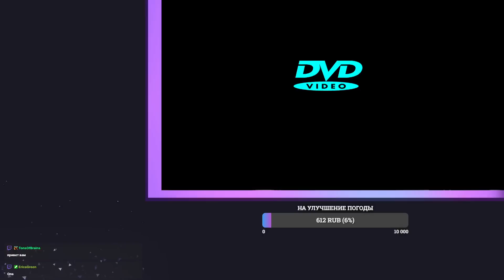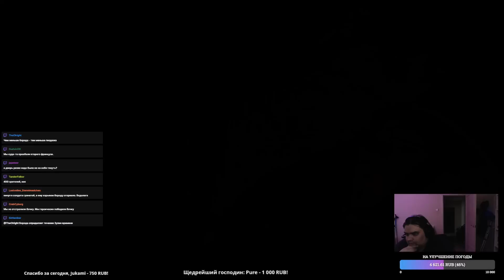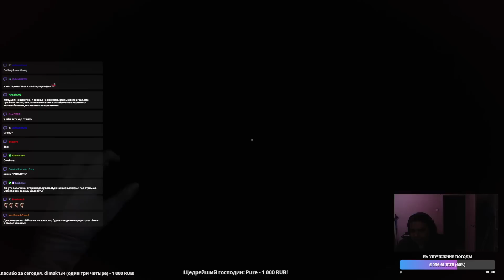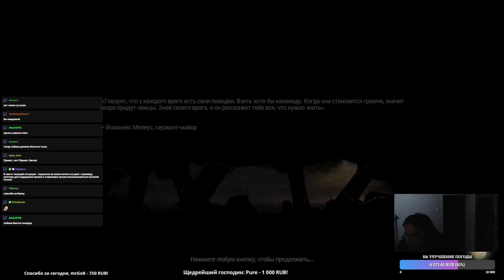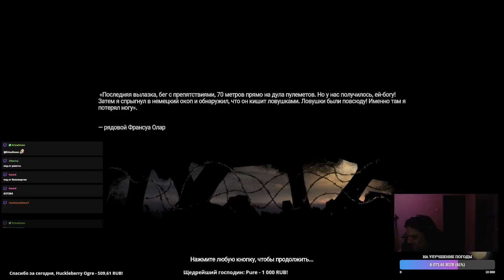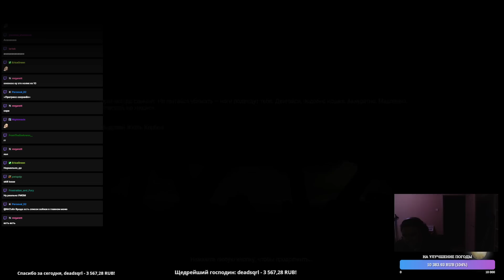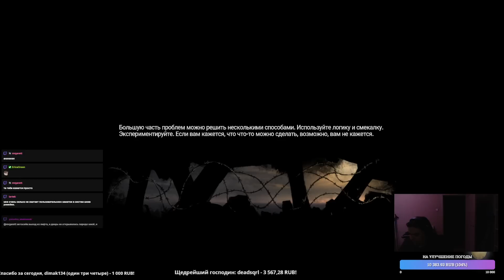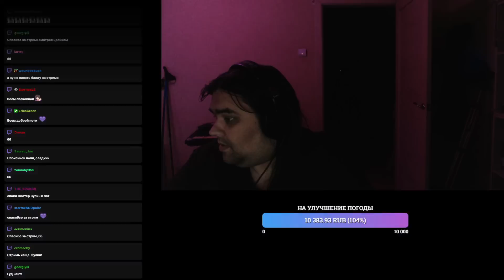Zulin stream (NO MUSIC) 03.08.2023 Amnesia: The Bunker